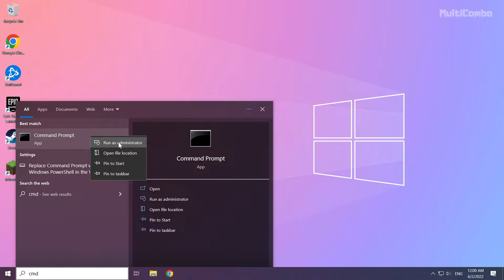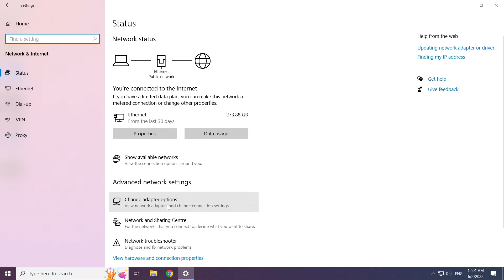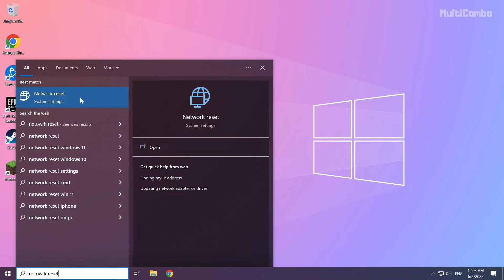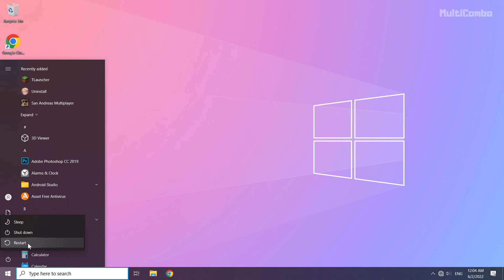FIX Roblox HttpError: ConnectFail - Failed To Download Critical Settings - Check Your Internet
In this video I am going to show How to FIX Roblox HttpError: ConnectFail - Failed To Download Critical Settings - Please Check Your Internet

🖥️ PC Specs:
CPU: Intel Core i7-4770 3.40GHz
Memory: 16GB HyperX DDR3
HDD: Toshiba 1TB
SSD: Kingston 240GB
Graphics Card: ASUS GeForce RTX 3060 12GB GDDR6
Operating System: Windows 10/11